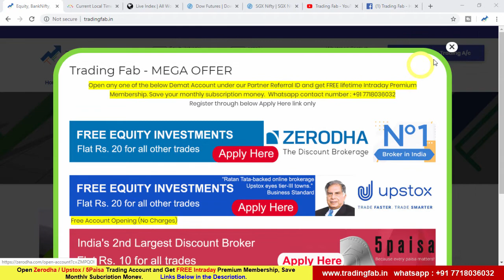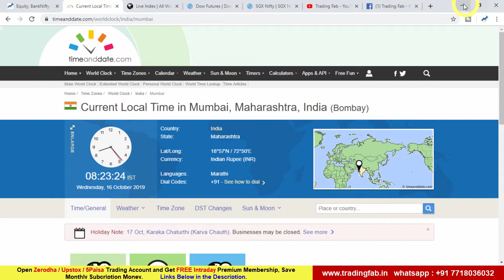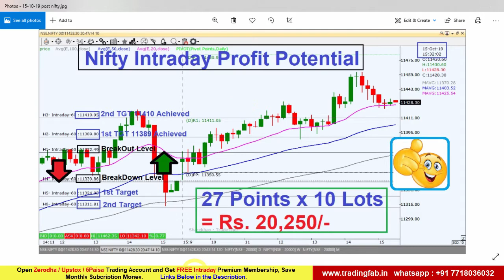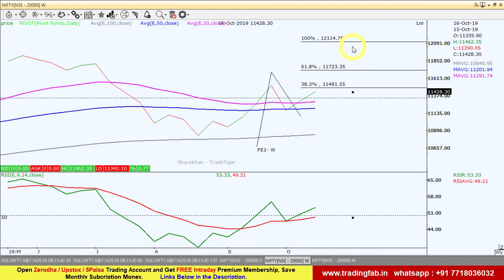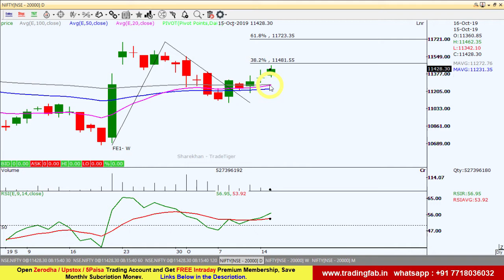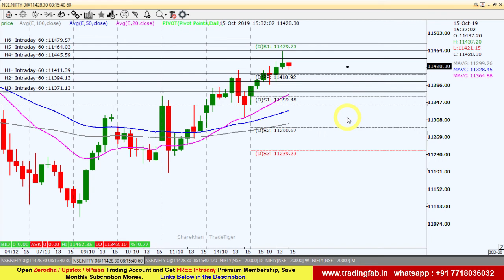Nifty Intraday Trading Strategy 16 10 19 | Last Intraday Profit Potential Rs 20,250 | GDP Forecast